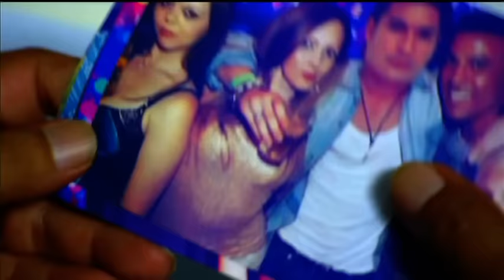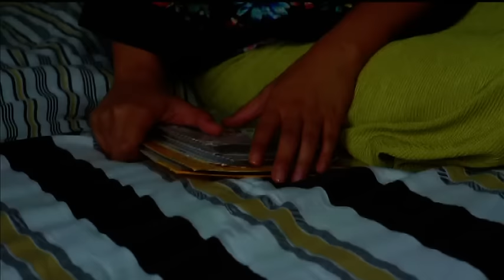[FULL] Ariana Rose | Episod 1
Ia mengisahkan Ariana Rose yang berkawan baik dengan Tengku Juwita setuju untuk berlakon sebagai gadis yang pernah menjadi girlfriend Tengku Adam Kamil. Tengku Juwita sebenarnya tidak mahu berkahwin dengan Tengku Adam Kamil, lalu dia mencadangkan agar Ariana berlakon sebagai wedding breaker. Perkahwinan tersebut dibatalkan dan maruah keluarga Tengku Adam Kamil telah tercalar. Berang dengan keadaan itu, Tengku Adam mengupah spy peribadi untuk menyiasat siapa Ariana Rose.Tengku Kamil cuba mengetahui siapa dalangnya,namun Ariana tegar untuk tidak memberitahu. Tengku Kamil akhirnya meragut kesucian Ariana dan disebabkan itu, Ariana memberitahu kisah sebenar. Sejak itu, Ariana membenci Tengku Kamil.

Pelakon : Keith Foo, Nur Fathia, Nabila Huda, Arja Lee, Mustapha Kamal, Tasha Shilla